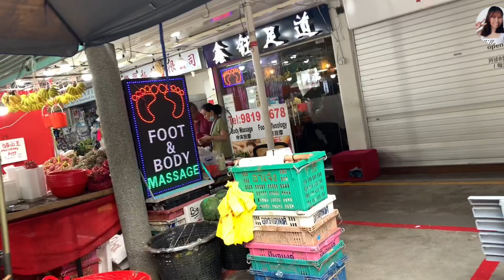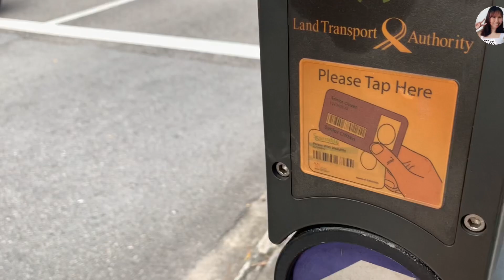Ang Masarap na chicken Rice ng singapore#antiqueñanglakwatsera ​⁠@Inday_ella